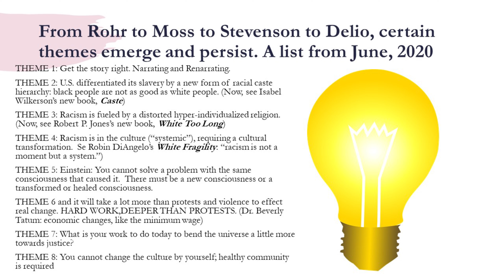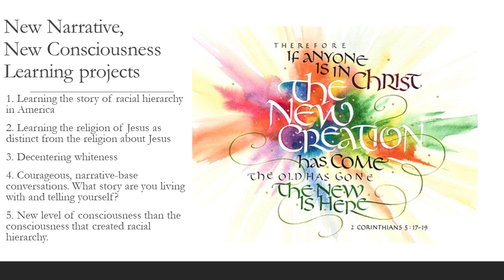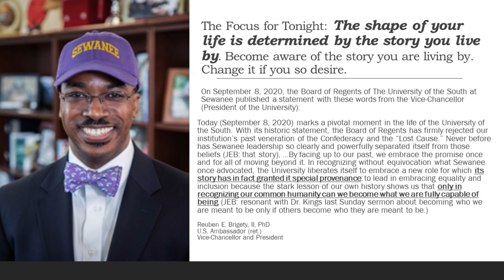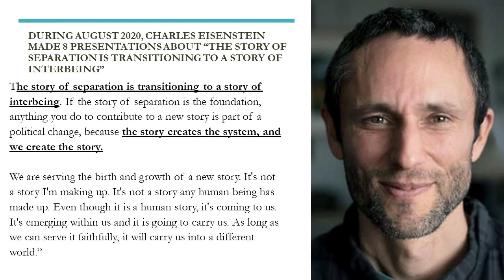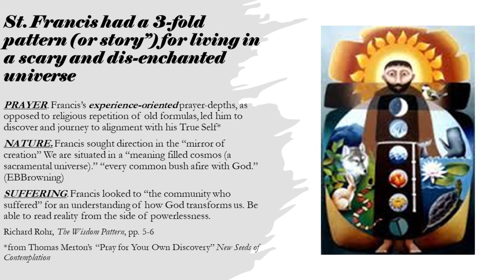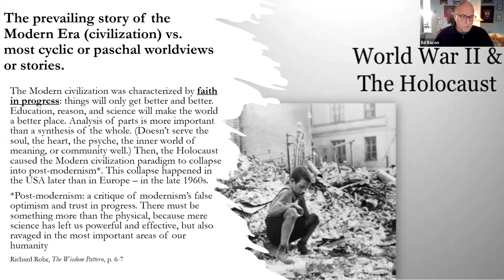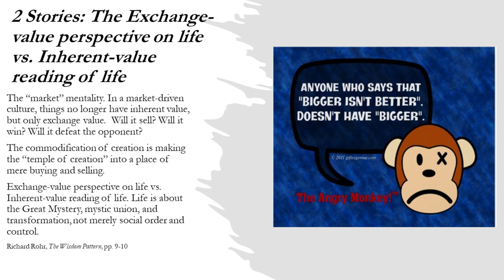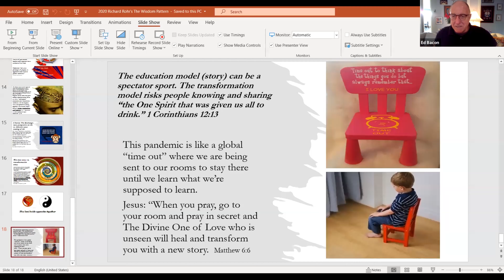Wednesdays at St. Luke's: The Wisdom Pattern (9/9/20)